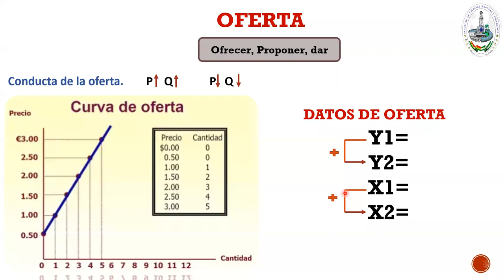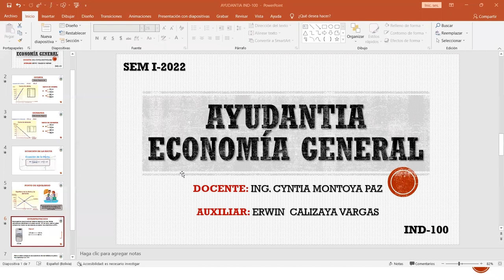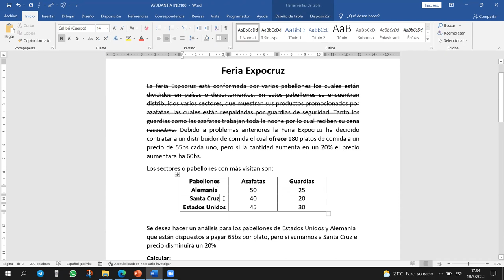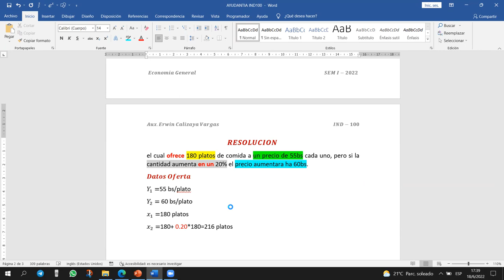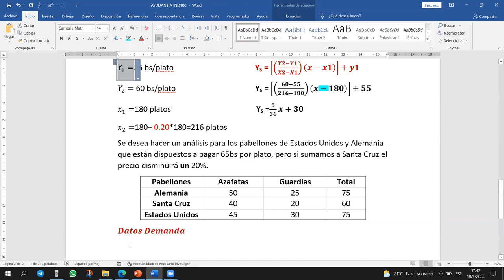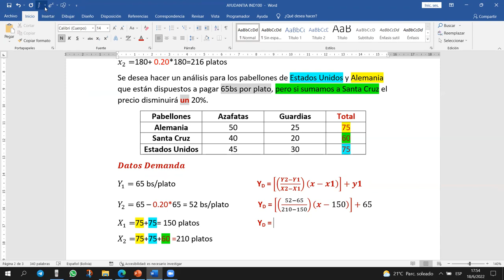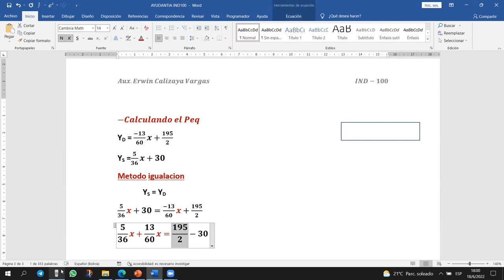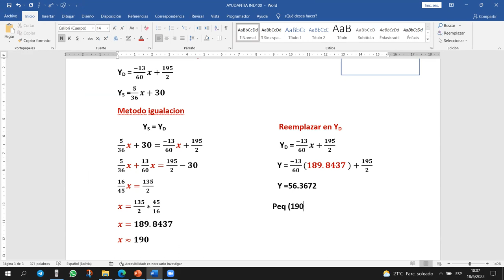AYUDANTIA MERCADO IND-100 SEM I-2022